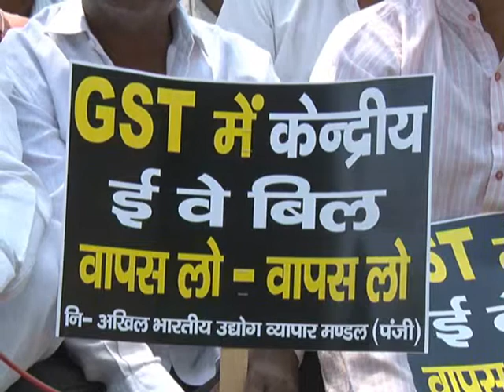कानपुर: ई वे बिल के विरोध में व्यपारियो का प्रदर्शन | Youth Pahal